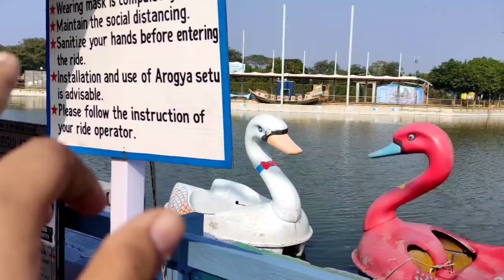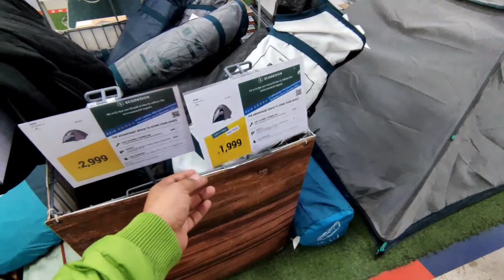Explore delhi। Vlogs। Popat hogya। this my friend after a long time। Delhi